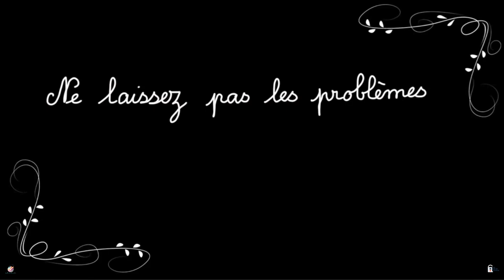La lettre au Père Noël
Il est temps d'écrire sa lettre au Père Noël